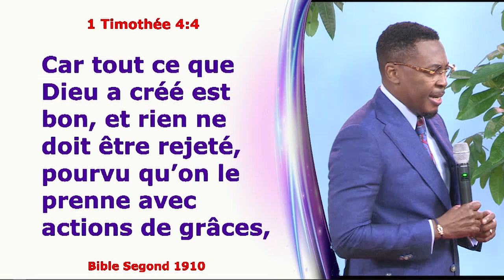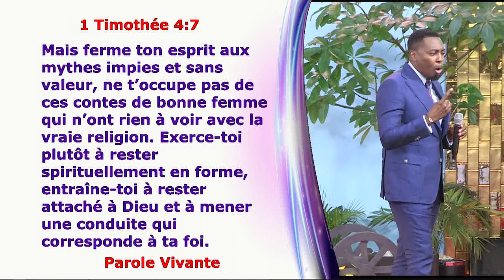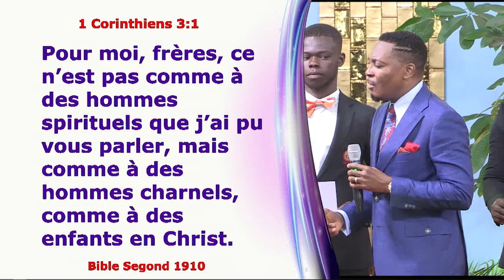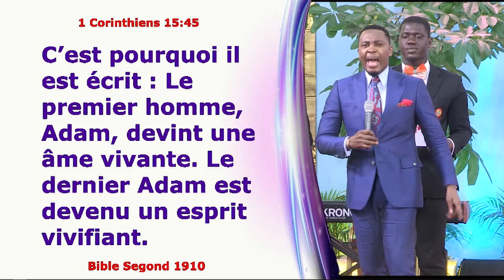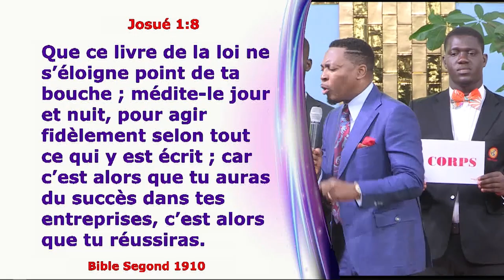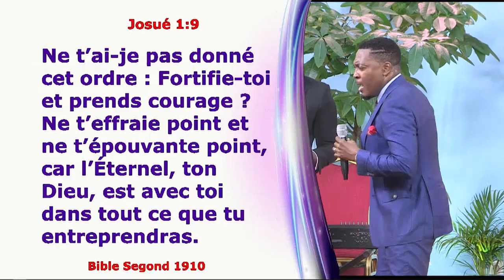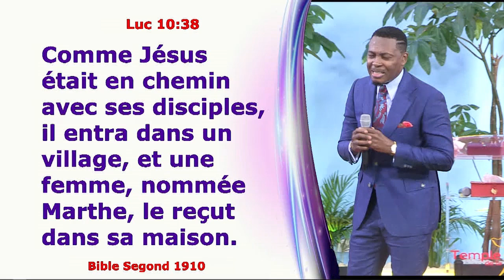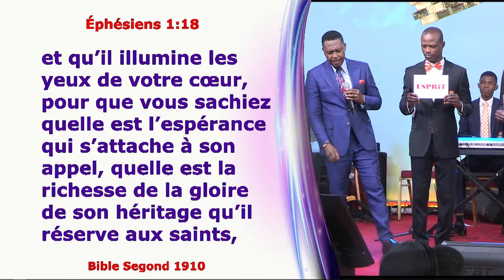BÂTIR UN ESPRIT D'EXCELLENCE - Raoul WAFO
THÈME : VIVRE UNE VIE AUX STANDARDS ÉLEVÉS ACTE 9
SOUS-THÈME : BÂTIR UN ESPRIT D'EXCELLENCE
Publié par WAFO MINISTRIES :